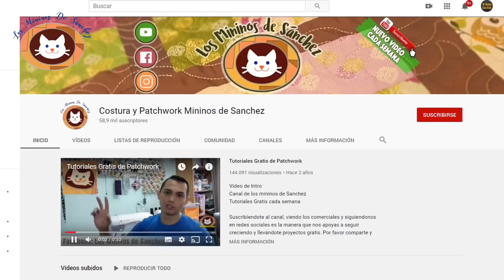Colcha con Técnica Raggedy en Patchwork (Rag Quilt)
En este Video te mostramos todos los secetos para que puedas crear una sencilla colcha con tecnica raggedy en Patchwork. Tambien son llamadas Rag Quilts.

Son una excelente forma de usar retazos de tela..

Links a Productos Usados:
Cuchilla y Mat
Superficie de Lana
Mini Plancha
Mat de Corte
Lapiceros frixion
Pilots Frixion
Maquina de coser
Aguja Magica
Tijera para Rag Quilts
Patillas Acolchado Free Motion

Musica de intro por:
Rafa de Art of Collision

 luis sanchez